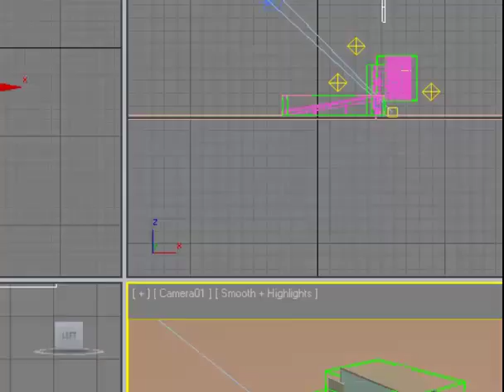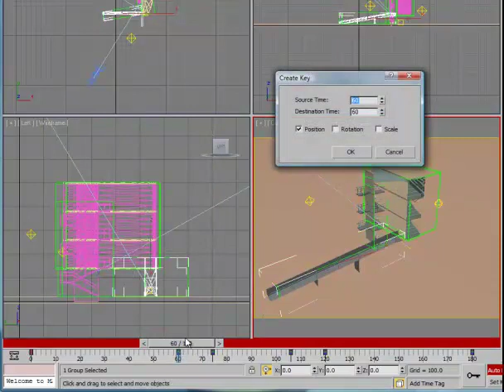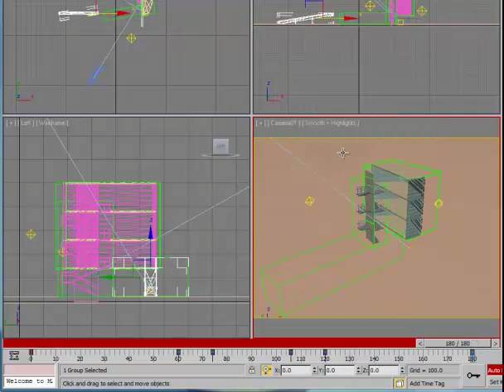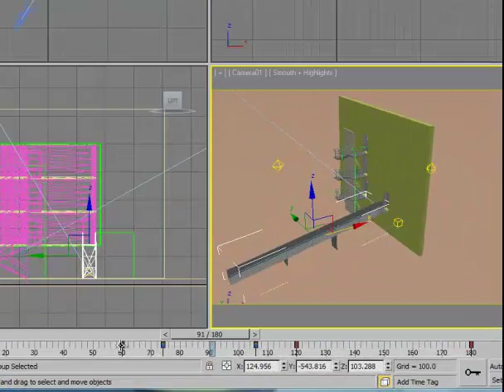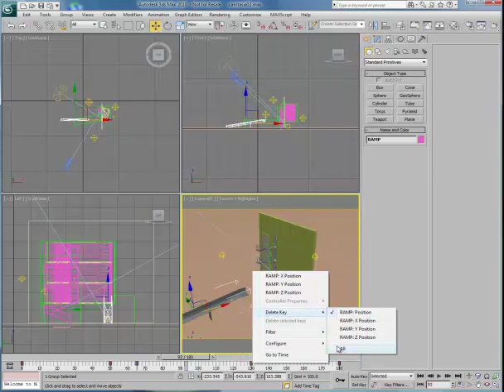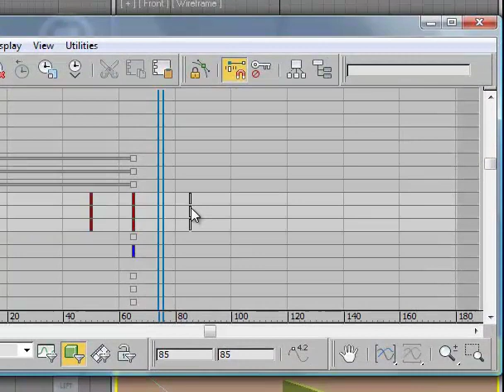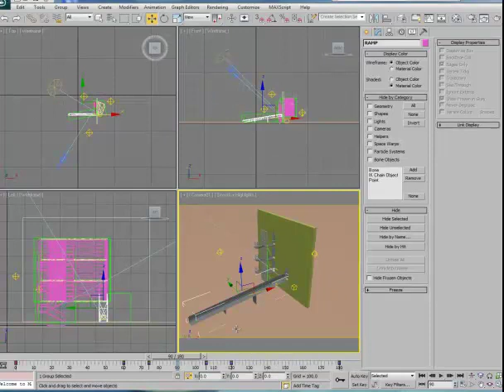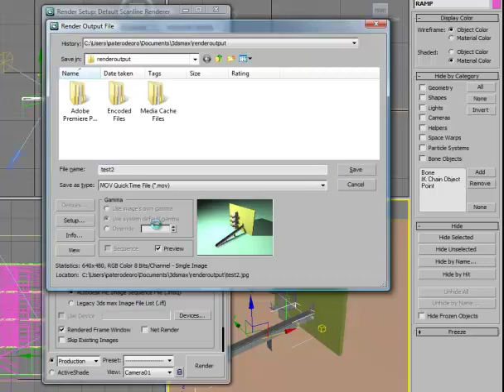9c2_assemble.mp4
3dsMax - assembly tutorial 2